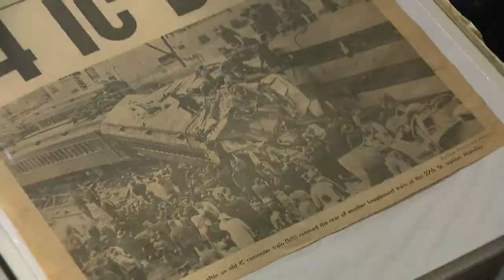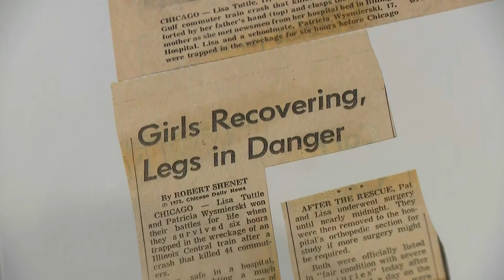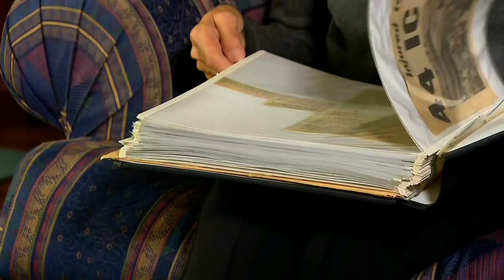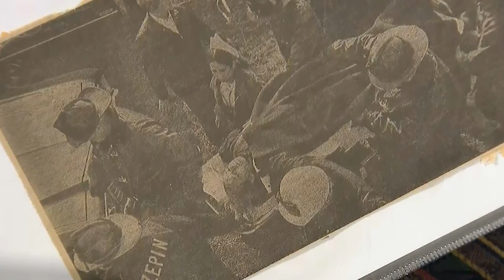50th anniversary of Illinois Central commuter train crash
It was a cloudy, fall morning, and a rush hour like any other when it happened: a catastrophic train crash just south of McCormick Place. Dozens of passengers, commuting to work and school, were killed. Hundreds of others were hurt. Survivors of the crash want the world to remember the lives lost, and the heroism doctors and nurses showed 50 years ago this Sunday.